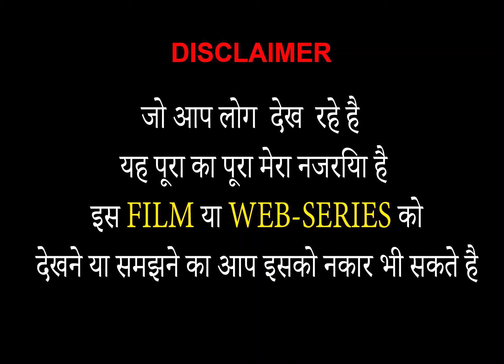Netrikann New Latest Upcoming South Indian movie Trailer Review by Ak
Netrikann New Latest Upcoming South Indian movie Trailer Review Please Enjoy it

Whatever it says is the thought and view of the presenter The  presenter does not intend to play with anyone's emotions or feelings. and not blame anyone. Use your intelligence while watching the video.

Lots of love n respect to all my supporters